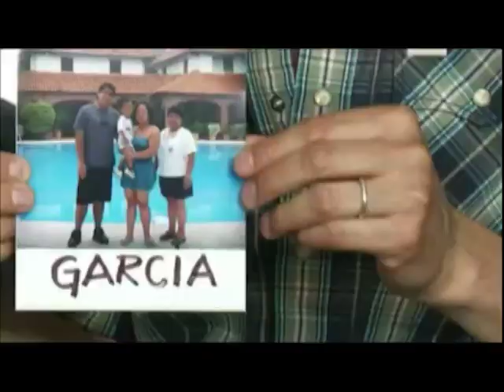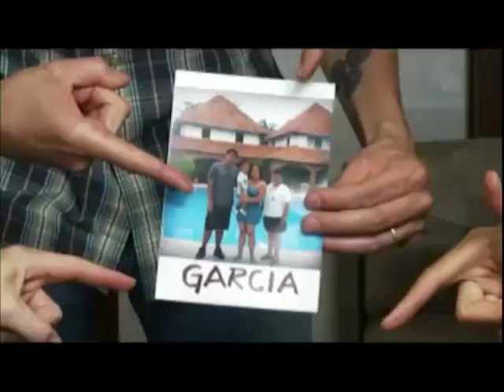Extreme Makeover Home Edition Latinoamerica Familia Garcia Rivera en Ixtapa.mov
En este emotivo capitulo del programa Extreme Makeover Home Edition Latinoamérica, la familia de la Señora Guadalupe García visitó las hermosas playas de Ixtapa y Zihuatanejo mientras construían su casa, hospedándose en el Hotel "Villas Paraíso" y disfrutando de diversos atractivos turísticos de este binomio turístico.
Al finalizar este capítulo, en representación del Lic. Eric Fernández Ballesteros Presidente municipal de Zihuatanejo de Azueta, se entregó a esta afortunada familia un certificado de Boda para que la joven hija de Guadalupe; Carolina, cumpla el sueño de casarse con su pareja Alexis, quienes junto con su bebé de 2 años, actualmente viven con Lupita.
El certificado Incluye: Ceremonia religiosa, fiesta, hospedaje y alimentos por 2 noches 3 días para los novios (suite "Luna de Miel") y sus padres (suite estándar) en el Hotel "Villas Paraíso" de Ixtapa.